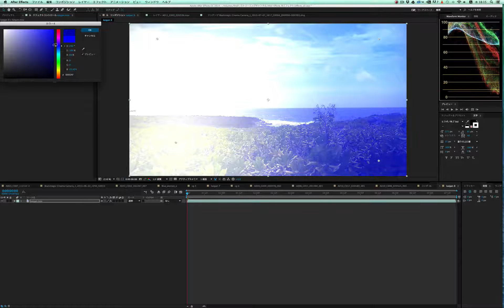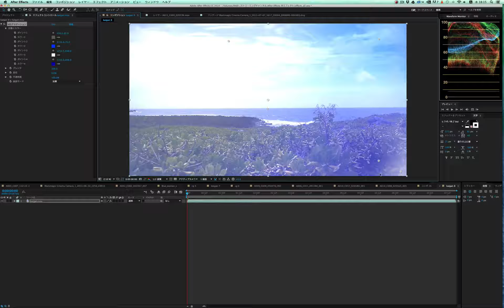After Effects 全エフェクト 4色グラデーション ★★★★☆